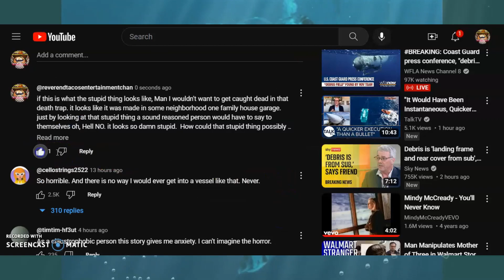Wrap It Up Boys, It's Over! It's Over Johnny, The Ocean Gate Titan Is A Goner, So What's For Lunch?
If this is what the stupid thing looks like, Man I wouldn't want to get caught dead in that death trap. it looks like it was made in some neighborhood one family house garage. just by looking at that stupid thing a sound reasoned person would have to say to themselves oh, Hell NO. it looks so damn stupid.  How could that stupid thing possibly work?